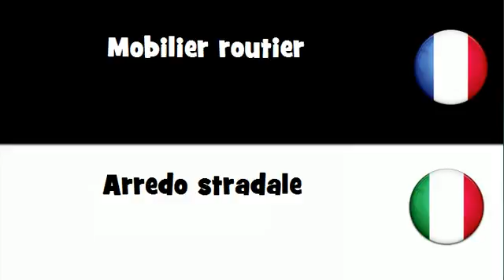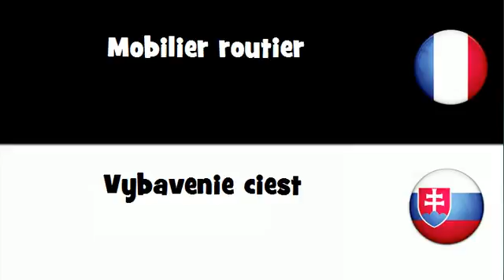Traduction en 20 langues # Mobilier routier